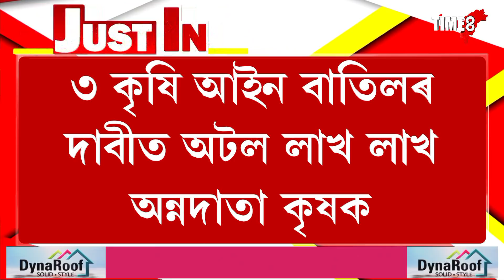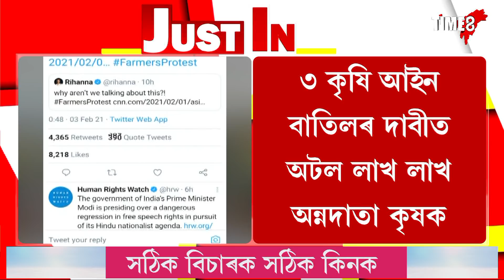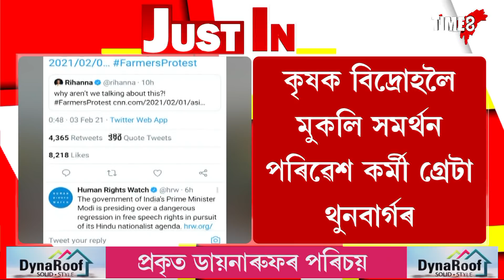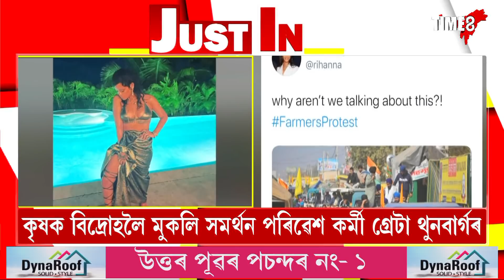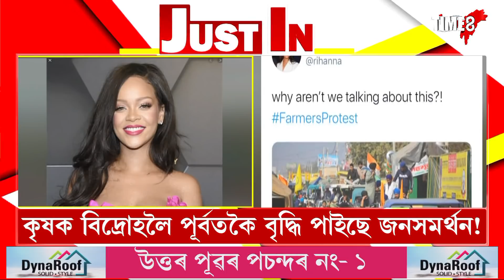এইবাৰ কৃষক বিদ্ৰোহলৈ সমৰ্থন আগবঢ়ালে পপ ষ্টাৰ ৰিহান্নাই